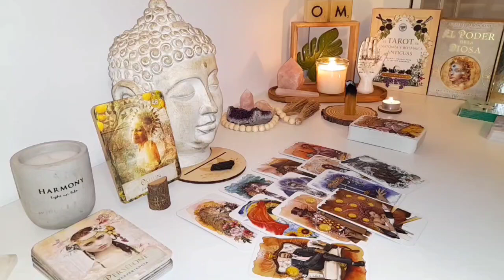GEMINI ⚡ The Biggest Turn of Your Life Is About to Happen… Are You Ready for It?🧨TAROT TODAY